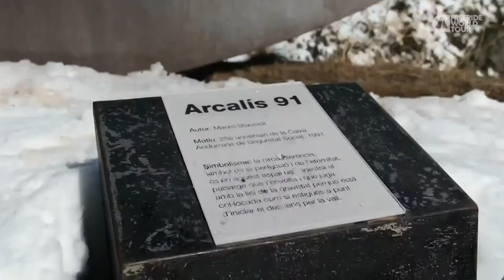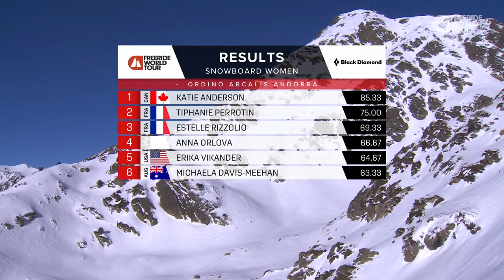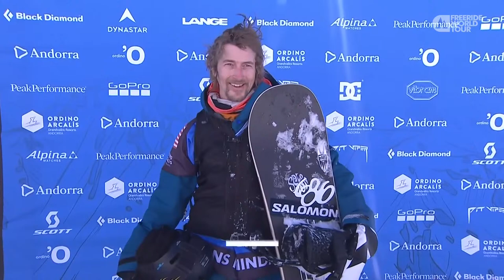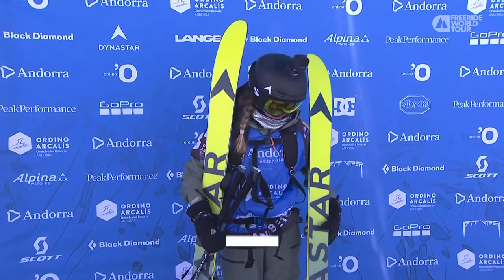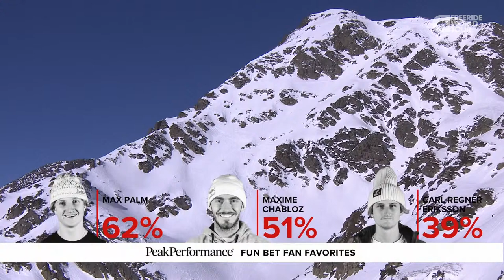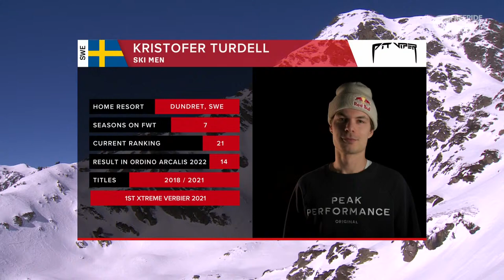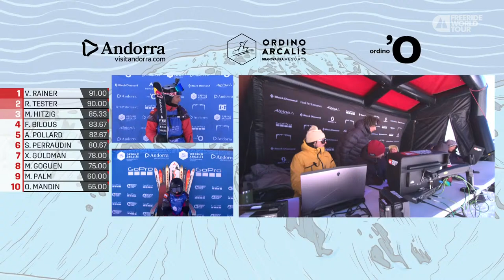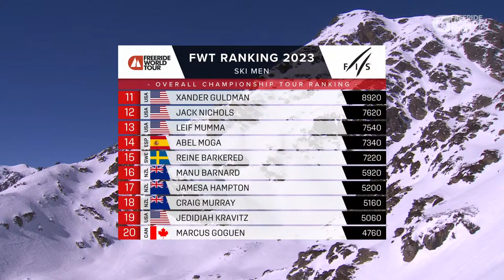REPLAY I FWT23 Ordino Arcalís Pro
The competition is confirmed for Thursday, February 2nd at 9:20AM CET.

Following an explosive event in Spain, the FWT heads to neighboring Andorra for the second stop of the season. FWT organizers have decided to extend the event window by considering a possible competition day on Thursday, February 2.
This is primarily due to the weather forecast, with a forecasted increase in temperature over the weekend. This makes Thursday and Friday the best possible days to consider for the greatest chance of optimizing snow and weather conditions and, ultimately, offering the safest environment for freeriding.